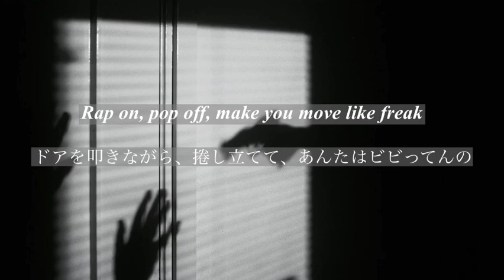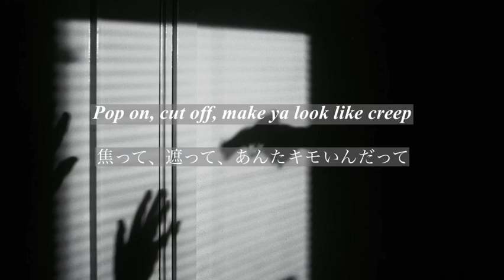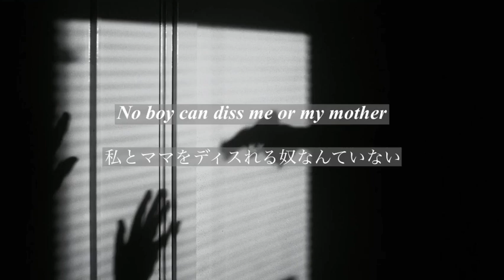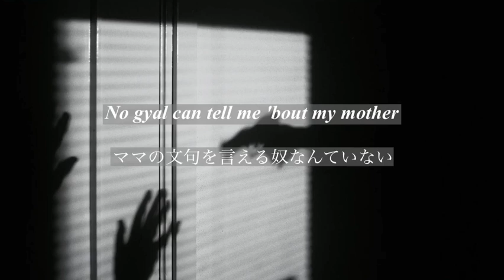《和訳》16 Shots - Steffion Don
たまにめちゃくちゃ体に悪いだろうなって食べ物をおなか一杯食べたくなります。がぶ飲みシリーズとか、マクドナルドとか。人より食べれる体質なので引かれるレベルで食べれるんですがぶくぶく太るのはなんで...?

R.I.P. Kobe